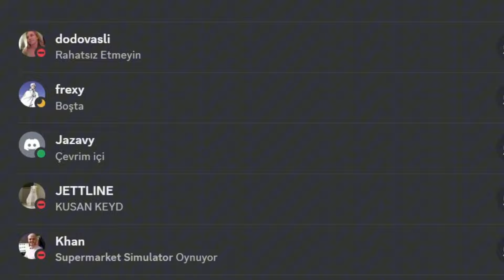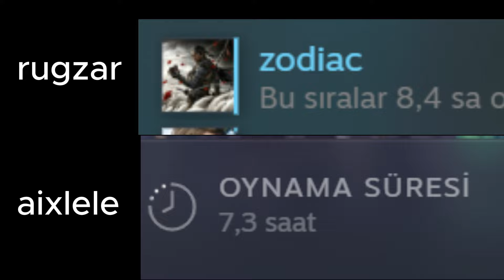24 SAAT İÇERİSİNDE MASTER MOD TERRARİA ÖĞRENMEK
📸 | 24 içerisinde master mod da terraria öğrenmeye çalıştım iyi seyirler!

💬Yan kanal :  @notyavuzll